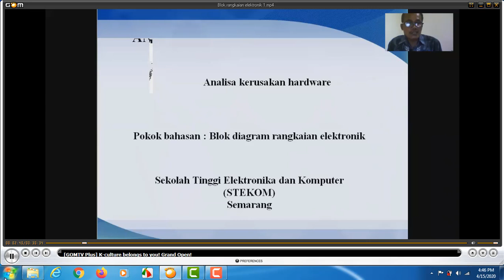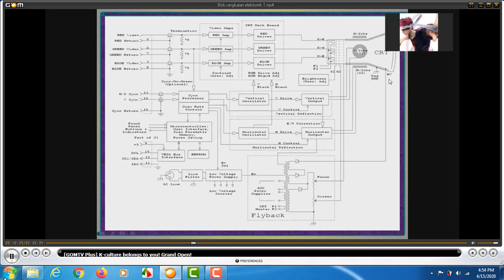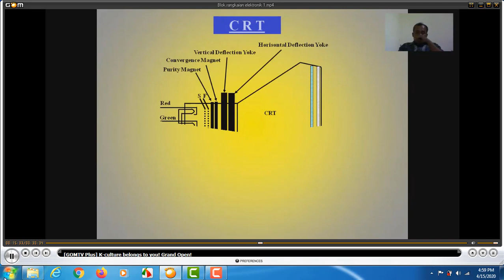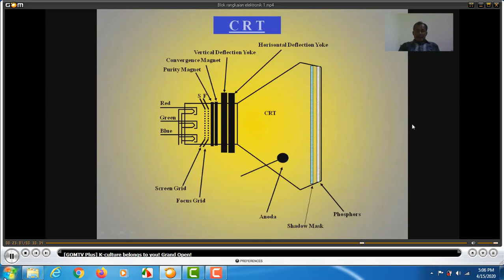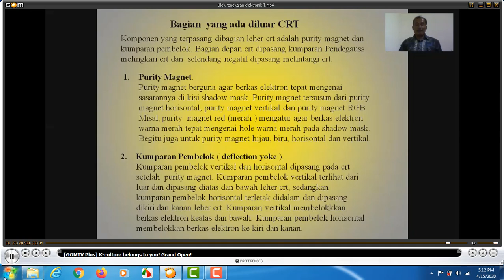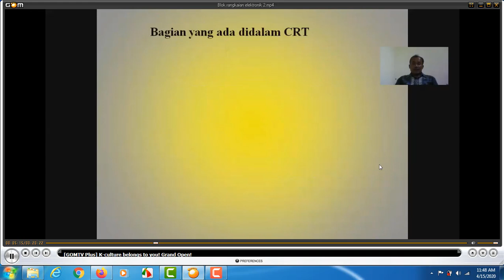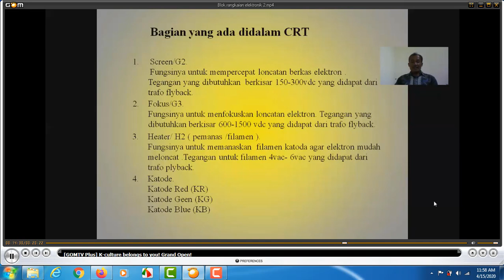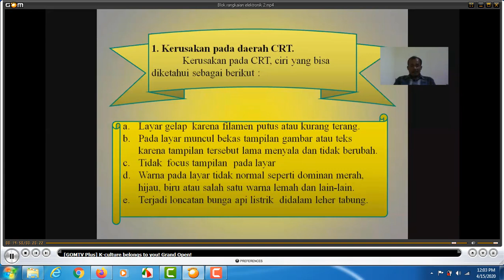Wearing diagram rangkaian elektronik